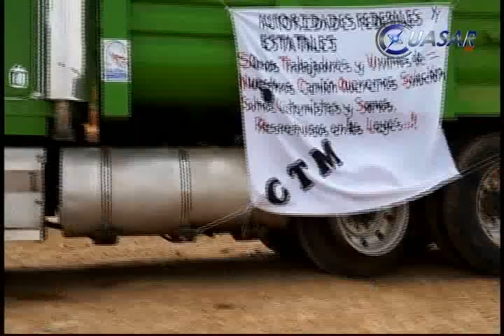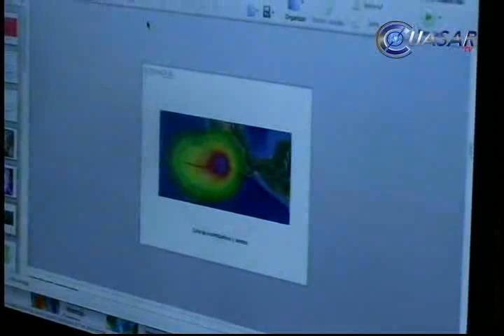Noticias de Morelia y Michoacán en breve, CuasarTv 11 de Agosto del 2014